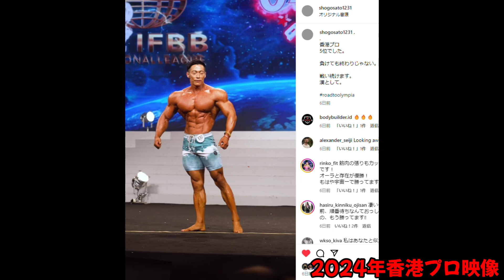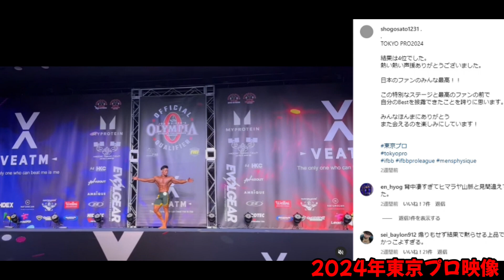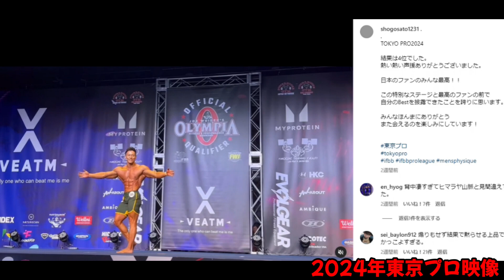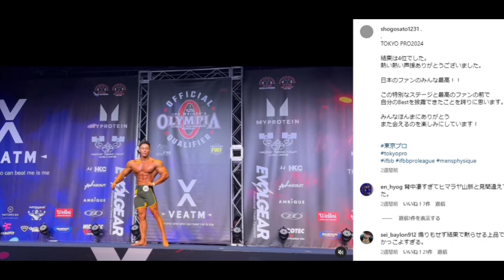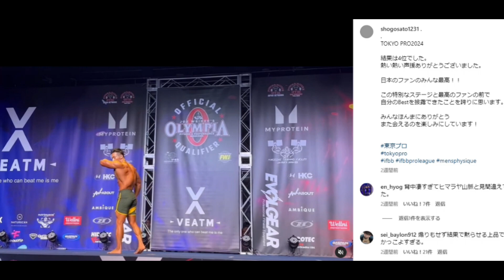【超進化】佐藤正悟さん 約1年間の筋肉変化について【2023 vs 2024】今年3大会の結果＆優勝者とも比較してみた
本日紹介した注目選手の情報↓
佐藤正悟さん

1 : このチャンネルで紹介している選手への誹謗中傷や、視聴者の皆様が不快に感じられるような内容は、お控えいただければと思います
2 : ハトクマチャンネルに対する要望や叱咤激励に関しましては大歓迎です！！（笑）
3 : 楽しく！！皆さんで盛り上がる場にしていきたいと思っておりますので、何卒よろしくお願い申しあげます。